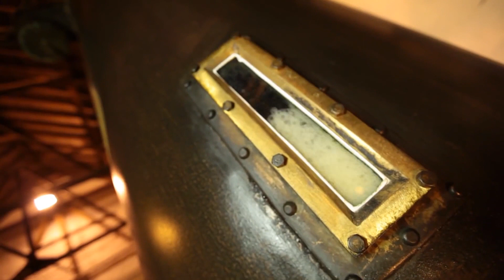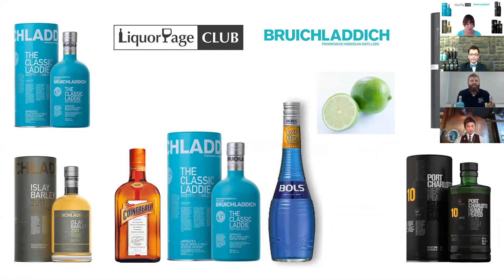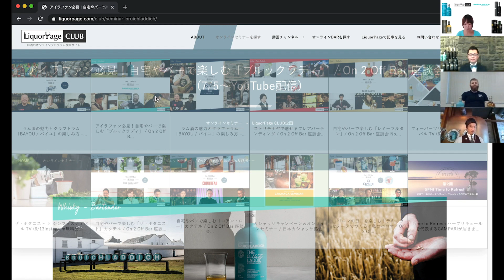アイラファン必見！自宅やバーで楽しむ「ブルックラディ」 / On 2 Off Bar 座談会 No.8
今回の座談会について詳しくはこちら

【ブルックラディについて】
〜私たちはテロワールが重要だと信じている〜
確固たるその信念から、スコットランド産の大麦を100％使用。着想、蒸留、熟成、ボトリングまで一貫して地元アイラ島で行う「ブルックラディ蒸留所」。
全て無着色、ノン・チルフィルター。
1881年に設立された当時のままの伝統的な蒸留設備を用い、職人たちがゆっくりと時間をかけて蒸留している。
探究心旺盛で、理想を追い求める大人たちが愛してやまないアイラ・シングルモルト・スコッチウイスキー。

【購入先】
洋酒・千雅 LiquorPage CLUB特集ページ

【出演者/レシピ】

-- ジャック・チェンバース --
ブルックラディ・ブランドアンバサダー

-- 瀬川亮 --
BAR JUNIPER(大阪)・BAR JUNIPER 2ND 統括マネージャー

●カクテル「ヒーリングラディ」
クラシックラディ 30ml / ローズマリーリキュール 15ml / オリーブジュース 15ml / オレンジジュース 20ml / シンプルシロップ 15ml / レモンジュース 15ml / ソーダ 適量
ガーニッシュ：ローズマリー

ペアリング料理名：トマトのムース　鴨のスモーク包み

-- 保立直寿 --
YOSHINOBAR(愛知) 店長

●カクテル①「ラディソニ」
ブルックラディ クラシックラディ 20〜30ml(お好みで) / ソーダとトニックウォーターを半々でアップ / レモンスライス / レモンピール

●カクテル名② 「Miss Charlotte(ミス シャーロット)」
①の「ラディソニ」を作り、ポートシャーロット アイラバーレイを2tspフロート

ペアリング料理名：エスカルゴブルギニョン、アトランティックサーモンのマリネハニーマスタードとディルを添えての盛り合わせ

いしかわあさこ / バー＆カクテルライター

[BGM]
LAKEY INSPIRED - Chill Day [Hip Hop Beat]